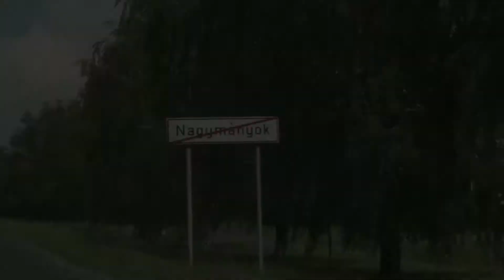Adri & Norbi Wedding Highlight 2016